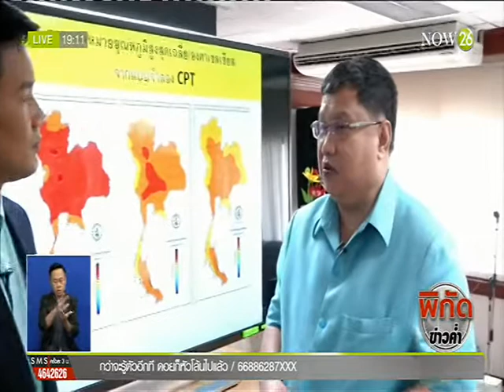คาดฤดูร้อนนี้หยุดที่44.6 หากแตะ50°Cอยู่ยาก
ดินน้ำลมฟ้าพยากรณ์ : คาดฤดูร้อนนี้หยุดที่ 44.6 หากแตะ 50°C อยู่ยาก "NOW26" 12-5-59